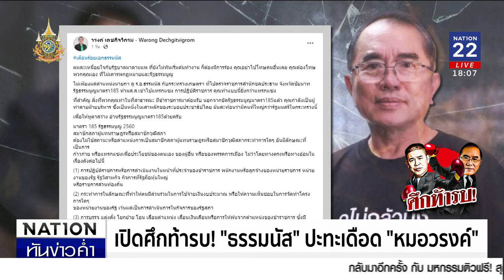เปิดศึกท้ารบ! "ธรรมนัส" ปะทะเดือด "หมอวรงค์" | เนชั่นทันข่าวค่ำ | NationTV22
"ธรรมนัส" ไล่ "หมอวรงค์" ดูข้อกฎหมายให้ดีก่อน ยันควง "นฤมล - 2 รมช.เกษตรฯ" ลงพื้นที่ตรวจน้ำท่วม "อยุธยา - ชัยนาท" ไม่ผิด เหตุ รมต. ยังปฏิบัติหน้าที่ไม่ได้ ต้องแถลงนโยบายต่อรัฐสภาก่อน ลั่นไม่ให้ค่าพวก "สวะสังคม" ย้ำไม่เป็นรัฐมนตรีแล้ว "ท้ารบ" ใครสวนมาพร้อมสวนกลับ